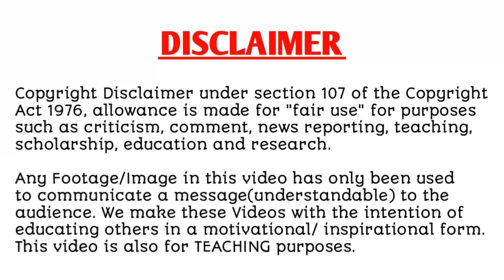Finding my Dad for Mom| Episode - 25 |Explain in hindi